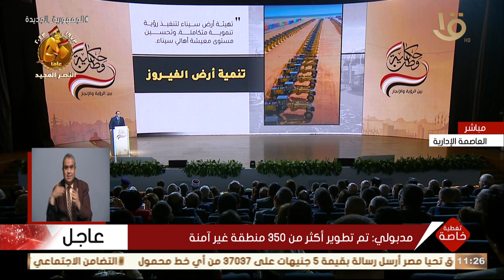تغطية خاصة | مدبولي: خطة التنمية في سيناء تكلفت 610 مليارات جنيه